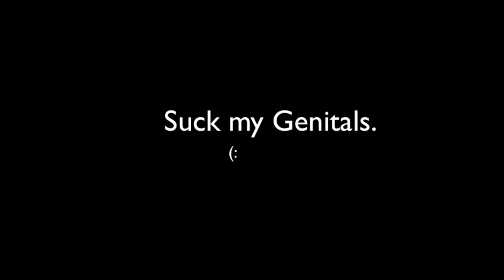A.D.I.M.L Tindle Park and North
Me and Marcus hittin up the streets